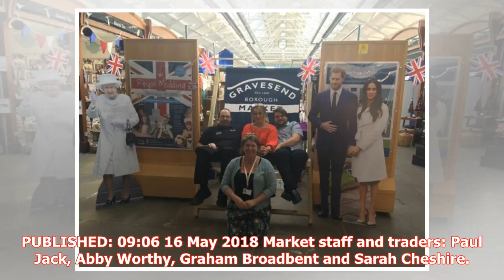Gravesend Borough Market to screen Royal Wedding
PUBLISHED: 09:06 16 May 2018 Market staff and traders: Paul Jack, Abby Worthy, Graham Broadbent and Sarah Cheshire. Picture: Gravesham Council Archant Join in at the market to watch the Royal Wedding on a big screen and take part in fun activities, including:·Make your own crown – a craft workshop so you too can be a crown prince or princess for the day·Cream teas to celebrate in true British style·Cupcake decorating classes·Prosecco truck for a glass of fizz to toast the happy couple·Face paint...